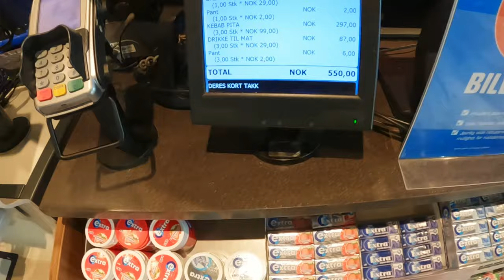BIFF & CHILLI VISER VESTLANDET PÅ MC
@biffogchilli får oppleve Hardanger - på TRE HARLEY DAVIDSON og TO HONDA VTX 1800- første episode ligger her